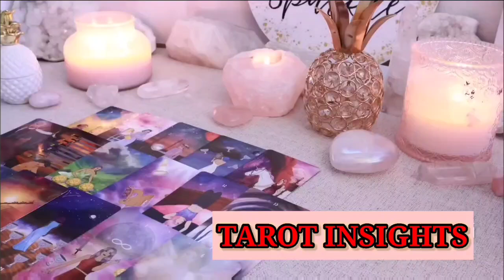SCORPIO 💥URGENT 😵Shocking Predictions Ahead! 🚀 Your Future Is About to Change!